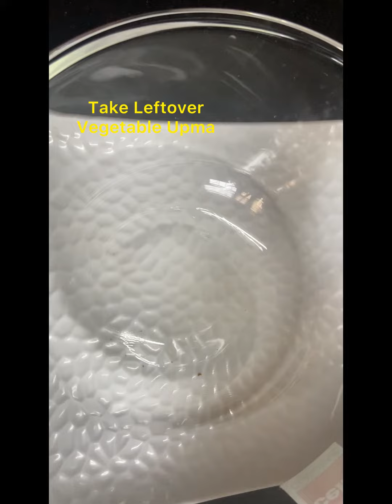घर के बेसिक २ चीज़ों से जटपट बनने वाला नाश्ता उपमा कटलेट Recipe of Upma cutlet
क्या आपने कभी उपमा कटलेट ट्राई किया है? आसानी से बनने वाला नासता.
Are you bored of eating that same old upma & sandwiches for breakfast. Also you don’t have time for making breakfast. Easiest simplest and quick breakfast recipe for all working women.

🔔 यह वाले icon को प्रैस कीजिए बिना भूले और एसी अच्छी अच्छी रेसिपी देखते रहिये मेरे पेज पे

अपने friends के साथ भी share कीजिए

What to do with leftover upma? Recipe of upma cutlet. बचे हुए उपमा का क्या करे. Recipe of suji cutlet. Instant breakfast recipe ideas . Quick breakfast recipe ideas for children. Health breakfast recipe ideas